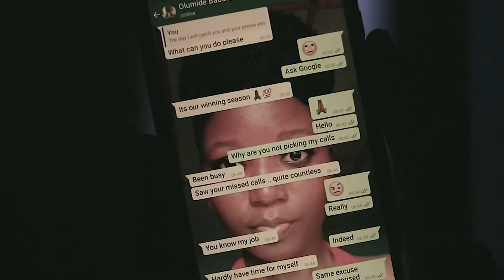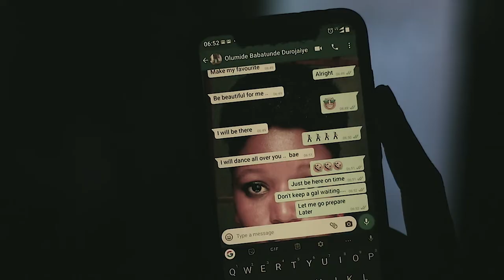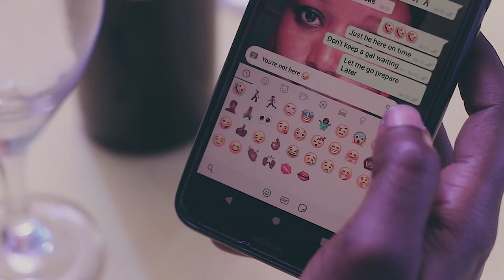PASSED TIME ( How to Quit a Lone Relationship And Move On)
Lady finds Herself in a Lone Relationship, Every Time Her Man doesn't Show Up, She is Always Terrified Resulting to Alcohol in take and Knowing When to Move On With Her Life